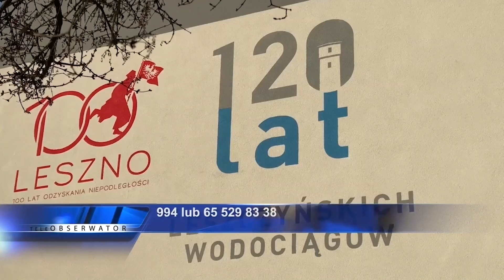Lipno i Mórkowo bez wody